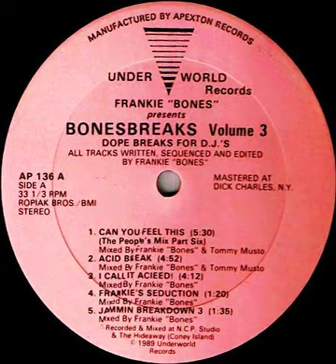Frankie "Bones" Presents: Bonesbreaks Vol. 3 - Can You Feel This (The People's Mix Part Six)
Artist / DJ: Frankie "Bones"
Song / Mix: Can You Feel This (The People's Mix Part Six)
Label: Underworld Records – AP 136
Series: Bonesbreaks – Volume 3
Format: Vinyl, 12", 33 ⅓ RPM, Remastered, 332kbps
Country: U.S.A.
Released: 1989
Genre: Dance/Electronic, Hip-Hop
Style: Freestyle, Breaks

Notes:
(*Freestyle Explosion)
[Enhanced Audio Quality]
[Remastered]